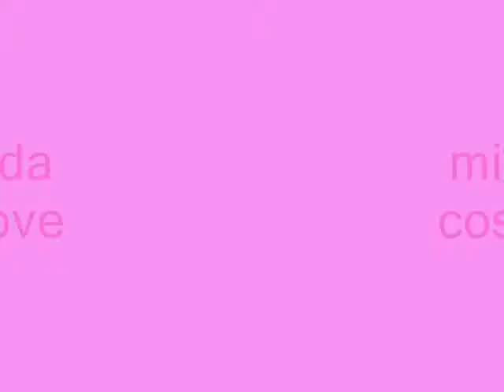Miranda Cosgrove - sparks fly inside cd booklet pics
this is the only pictures she has in her cd!